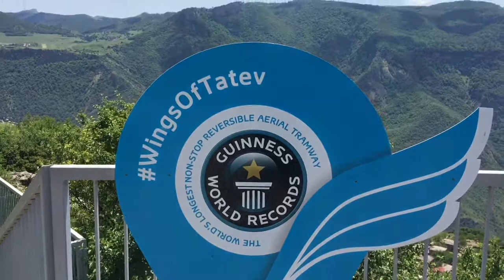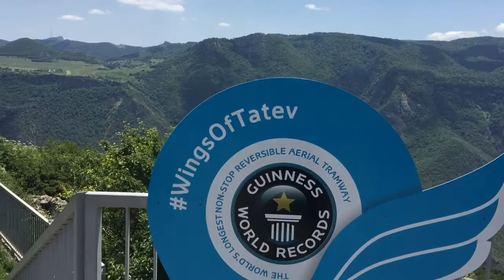Part 105 - The wings of Tatev and Tatev Monastery - World cycle tour - 2018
Saturday 23rd June. The Wings of Tatev and Tatev Monastery. We started the day heading to Tatev. We were unsure whether or not we would visit Tatev however on the way we were lucky to meet Arnold Gall. He is a Touring cyclist from Holland Heading in the opposite direction. He told us that we could actually take our bikes on the Wings of Tatev cable car thus saving us a very steep climb. This would allow us to visit Tatev Monastery and then stay in the village of Tatev. This was a great tip that gave a nice resting day and opportunity to visit Tatev.
We are now staying in a delightful B&B in the rural village of Tatev.